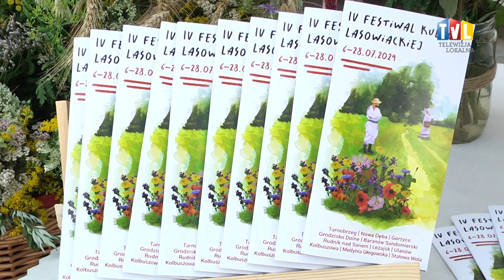2024.07.13 - ŻNIWA JAKICH JUŻ NIE MA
Gmina Nowa Dęba zorganizowała IV Festiwal Kultury Lasowiackiej. W ramach niego zaproszono mieszkańców gminy między innymi do Cyganów. Tam grupa „Cyganiacy” zaprezentowała widowisko obrzędowe pod tytułem „Żniwa u Lasowiaków”.